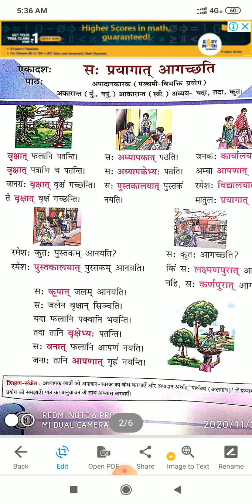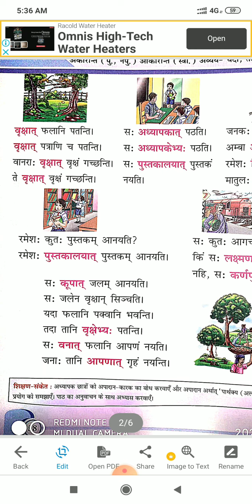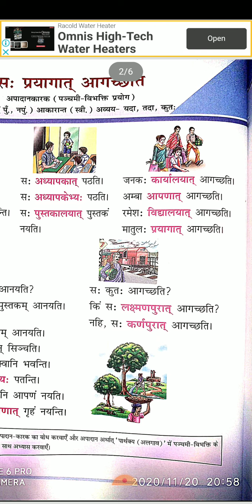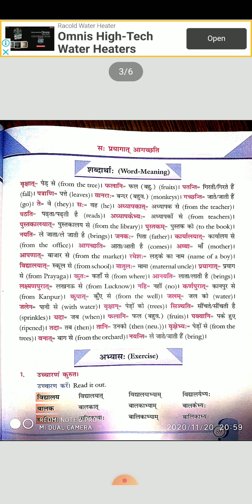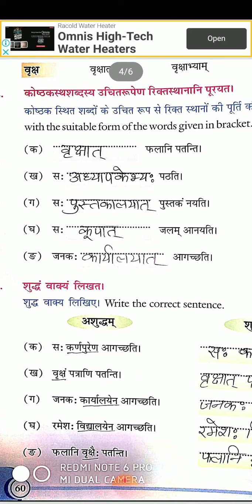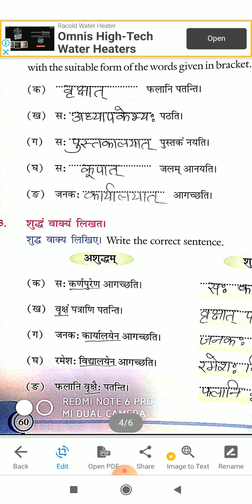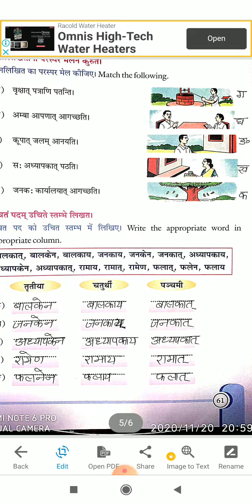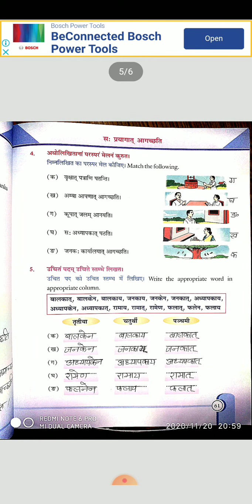Class -6 Sanskrit (lesson 11)